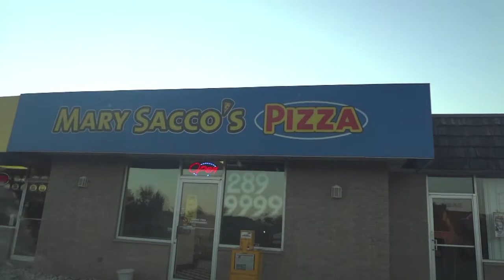08 16 2011